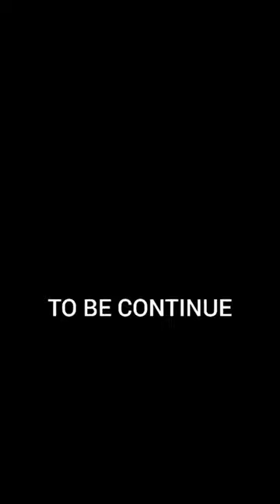Asem mpe Nipa - Paa Bobo (Music Movie) Ahye Creatives